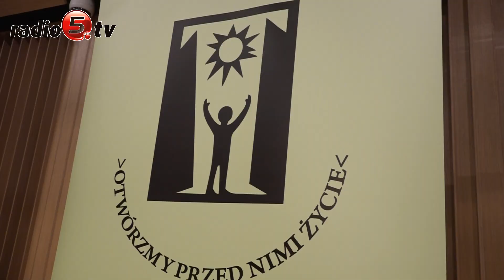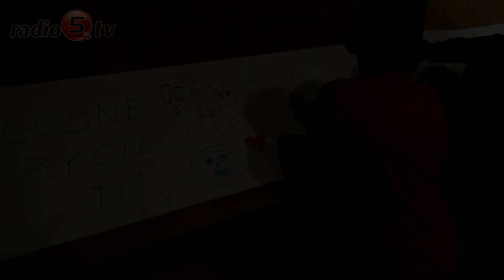Marsz ulicami miasta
Ponad 300 osób w strugach deszczu przemaszerowało dziś ulicami Suwałk z okazji Dnia Godności Osoby Niepełnosprawnej Intelektualnie. Oprócz podopiecznych ośrodków, placówek wychowawczych i środowiskowych domów pomocy, były też rodziny niepełnosprawnych, przyjaciele oraz szkolna młodzież. - Wszystko po to by pokazać, że osoby niepełnosprawne są wśród nas - mówi Irena Świacka, sekretarz Zarządu Koła Polskiego Stowarzyszenia na rzecz Osób z Upośledzeniem Umysłowym Koło w Suwałkach, organizator obchodów. Po marszu wszyscy spotkali się w Państwowej Szkole Muzycznej. Były występy artystyczne, poczęstunek, rozstrzygnięcie konkursów plastycznych oraz debata na temat problemów osób niepełnosprawnych. - Tych problemów jest naprawdę dużo, choć wszystko stopniowo zmienia się na lepsze - mówi Świacka, która sama wychowuje niepełnosprawne dziecko. Mnóstwo pomocy i wsparcia niepełnosprawni otrzymują od wolontariuszy, których w Suwałkach nie brakuje. Duża - ponad 30-osobowa grupa, to uczniowie Zespołu Szkół nr 6. - Nasze Szkolne Koło Wolontariatu w obchodach uczestniczy każdego roku - mówią opiekunowie i wolontariusze.
Patronem medialnym obchodów Dnia Godności Osoby Niepełnosprawnej Intelektualnie było Radio 5.